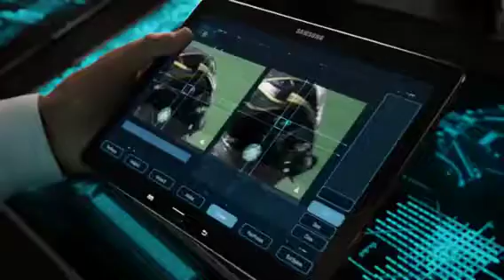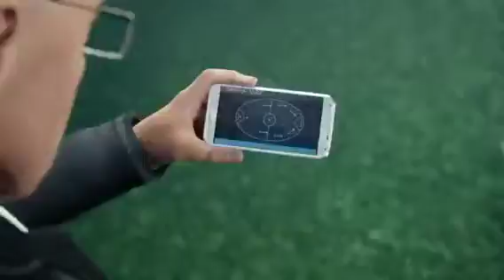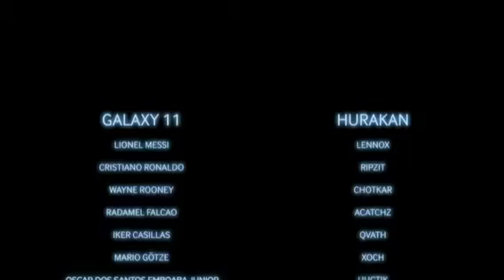GALAXY 11: FINAL HALF